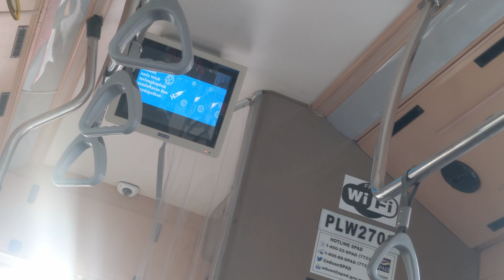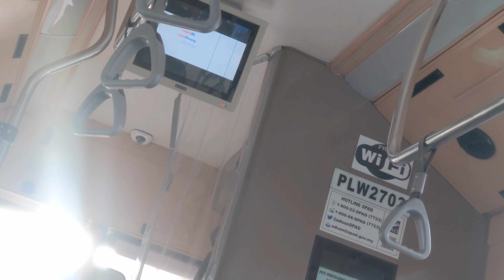rapidPennag Glitched Passenger Information Display System in Bus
bus interior passenger information display system. front screen is broken/malfunctioning with a triplicated effect. Each instance appearing one of top of another with slight misalignment hinting at layering happening on route. Not functioning/operating/working as intended.

These PIDS are used to display a list of upcoming bus stops with estimated time of arrival (ETA), next bus stop information/details/particulars and sometimes, videos.

Filmed on a Saturday, 27th November 2021 in Malaysia.

Featuring showcase overview a Scania K series bus with Gemilang Coachwork Sdn Bhd bodywork.

Rapid Bus Sdn Bhd,  Prasarana Malaysia Berhad ﾠﾠ
ﾠﾠ